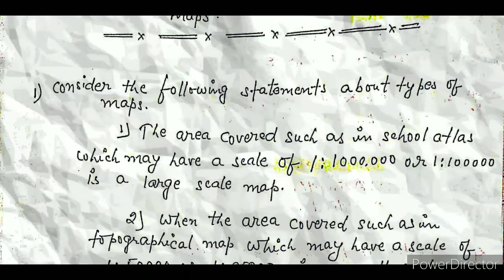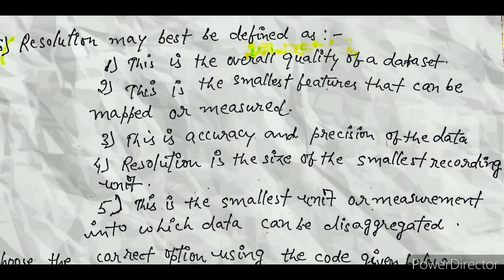JNUEE - 2021| JNU geography(M.A) practice questions for entrance examination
If you want to know about particular topics , I would explain it.

Contact :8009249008 MUKTA MANI MAURYA(MMM)